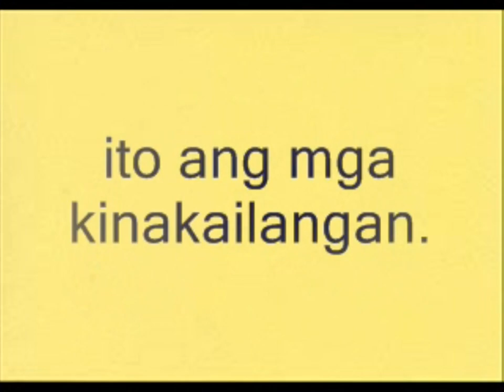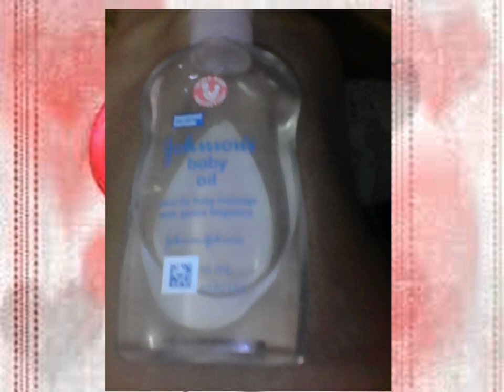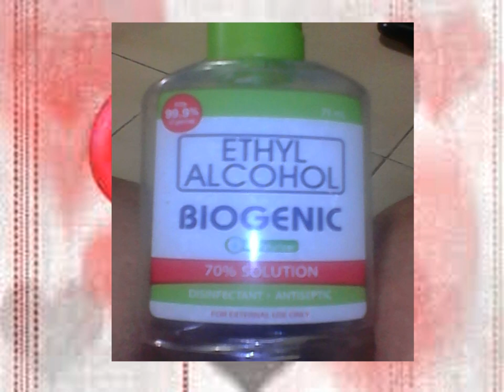agua oxigenada para sa makating tainga o alcohol na mild very effective tried ko na!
Sa Akin epektibo ito sa iba baka Hindi.
Pero kung matindi pa rin ang kati ng tainga may isang brand ng alcohol na sobrang effective yung medyo mild siya at hindi mahapdi kapag pinapatak Sa tainga. Yung intibiotics na klontar ,ciprofloxacine (5ml)at iba pa walang kuwenta kumpara Sa mild brand alcohol na very very effective!patay talaga ang virus o bacteria, PRAISE GOD our FATHER IN CHRIST!

hindi Ko akalain ang agua oxigenada pantanggal ng kati ng tainga.warning po, gamiting agua yung gaya ng NASA picture Hindi yung ibang brand dahil mas matapang iyon mahapdi Sa tainga. kayo ang responsibilidad niyan.kung Hindi pa rin maalis, naglalagay Ako ng kaunting kaunting patak ng efficascent oil Sa maraming agua at ipapatak Sa tainga, medyo may konting hapdi Kaya pinapatakan Ko uli ng purong agua hanggang mawala yung hapdi at kati ng tainga. Payo Lang ito, better to consult your Doctor if you will.